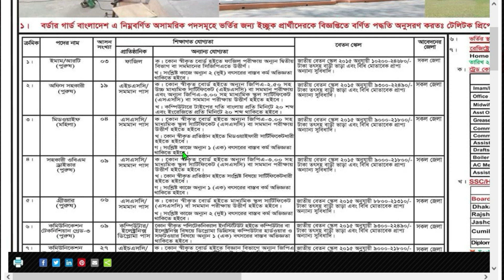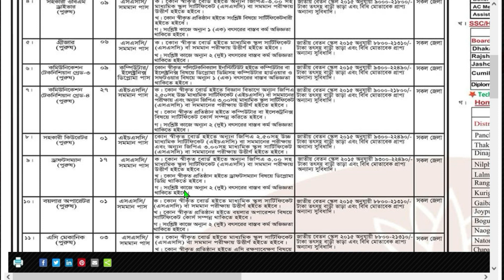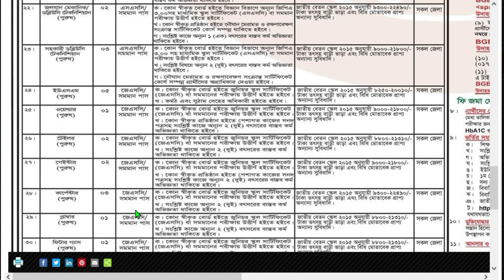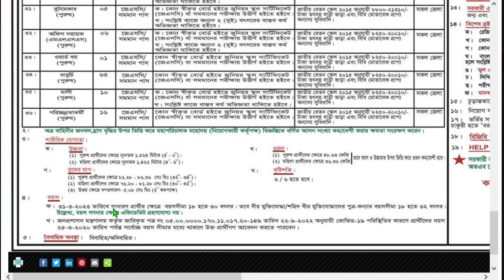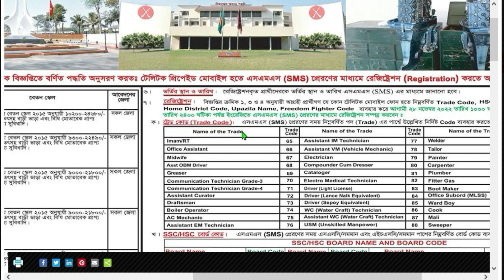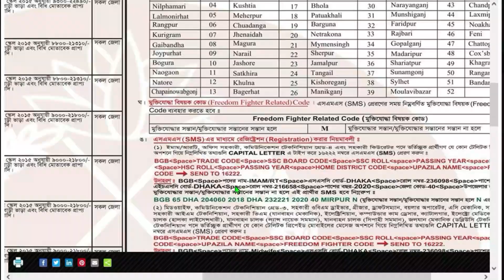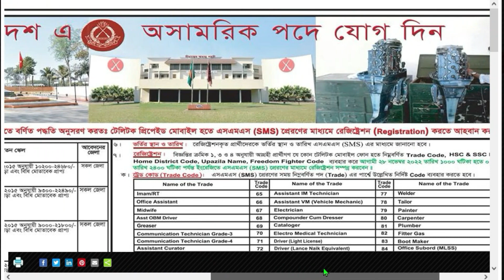বর্ডার গার্ড বাংলাদেশে অসামরিক পদে বিশাল নিয়োগ বিজ্ঞপ্তি।। বিজিবি নিয়োগ 2022।।